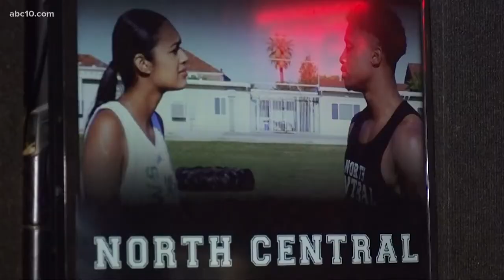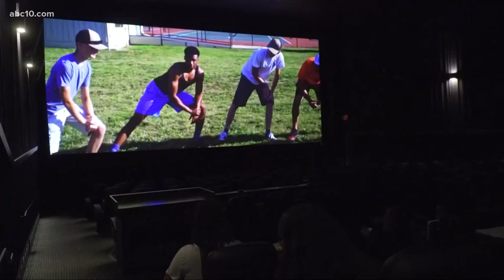Sacramento filmmaker fundraising to get 'North Central' movie to distribution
"North Central" was accepted into five film festivals and won three awards. LT Coopwood is now hoping to finance a distribution plan.